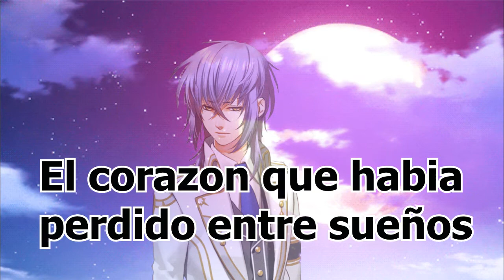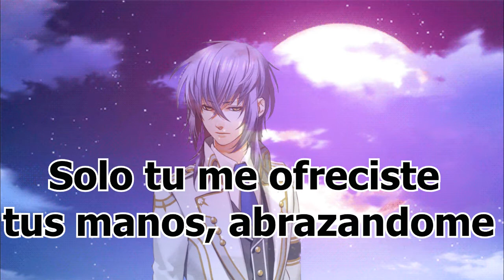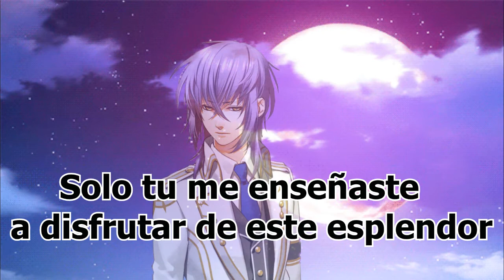Kamigami No Asobi- "Hitohira" Totsuka Tsukito (sub español) Character Song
Totsuka Tsukito 戸塚月人 (Uemura Yuuto 上村祐翔)